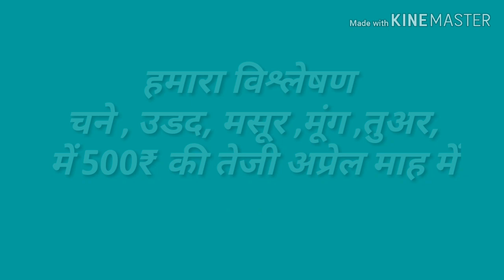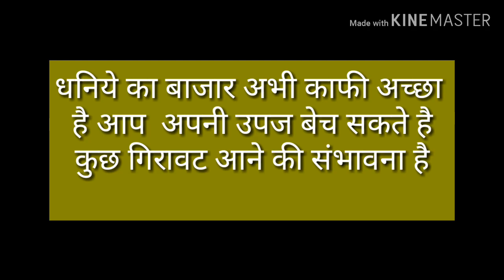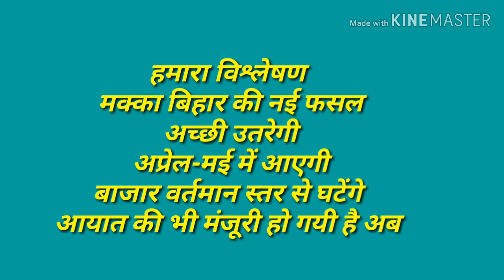Commodity Bazar Bhav 08-04-2019 ,To Day Mandi bhav,Ncdex ,Neemuch Mandi Bhav, Ncdex bazarNcdex bazar